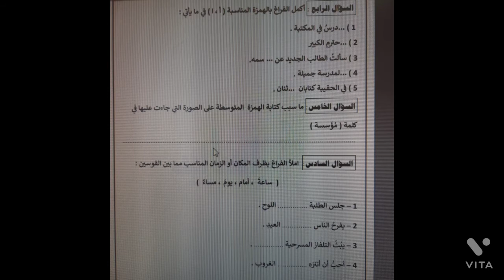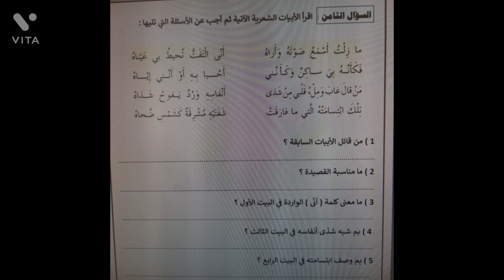نموذج ٢ امتحان عربي صف خامس الشهر الاول فصل ثاني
نموذج امتحان الشهر الأول عربي صف خامس
2022 😍😍😍😍😊